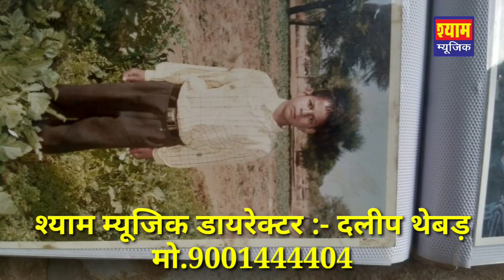कड़े गुमगो मेरी माँ का जाया बीर Kade Gumgo Meri Ma Ka Jaya Bir आँखे नमः करने वाला सॉन्ग DJ King Fagna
Surendra Fagna || एक हीरो गुम गयो र् || Ek Hiro Gumgo || Shyam Music

#➤Song~~ Kade Gumgo Meri Ma Ka Jaya
#➤Singer~~Surendra Fagna
#➤Lyrics~~Ramesh Chand Jangir
#➤Music~~ Mahakal Studio Kanota
#➤Category~~Rajasthani Shardhanjli DJ Song*
#➤Sub_Category~~Shrdhanjali Song
#➤Producer~~Dalip Thehar

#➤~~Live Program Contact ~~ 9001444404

Ghanshyam Gurjar Shradhanjali Geet, dard bhara shradhanjli, Ghanshyam Gurjar Song, Hiro, Gumgo, Dard Bhara Song, एक हीरो, Mharo हीरो, Hiro Shyam Music, Shyam Music Fagna, Music, ghanshyam gurjar song remix, ghanshyam gurjar song 2019, घनश्याम गुर्जर सोंग, ek hiro, maharo hiro, gumgo, दुनियां याद कर

mera bir, Jasram, maharo hiro, Ratha suno, ek hiro, Dard Bhara Song, dard bhara shradhanjli, Gumgo, Shyam Music Fagna,

rowdy gurjar, rowdy gujar ki mot kese huvi, rowdy gurjar miss you status, rowdy gurjar varadat miss you status